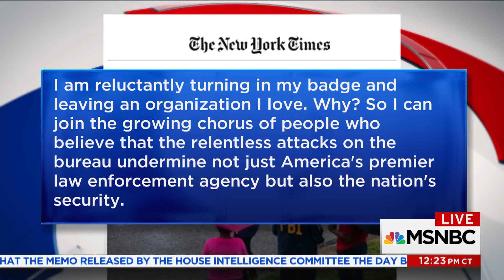Fmr. FBI Asst. Director: Winner In Partisan Clash Over FBI Is "Russian Intelligence Service" | MSNBC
Frank Figliuzzi, a fmr. FBI assistant director, looks at the consequences of national discord caused by Republicans alleging abuse of surveillance power. Figliuzzi predicts that trust between law enforcement and the public is eroded when the FBI is attacked by the President of the United States.